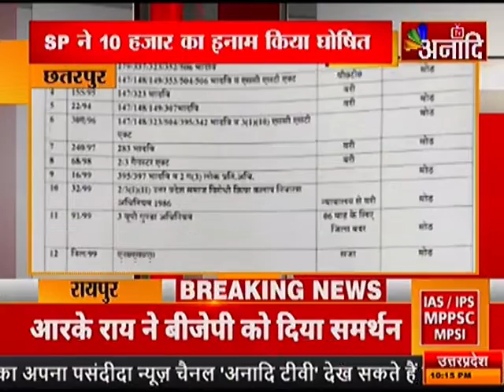छतरपुर : कांग्रेस नेता चरण सिंह पर इनाम घोषित|ANAADI TV